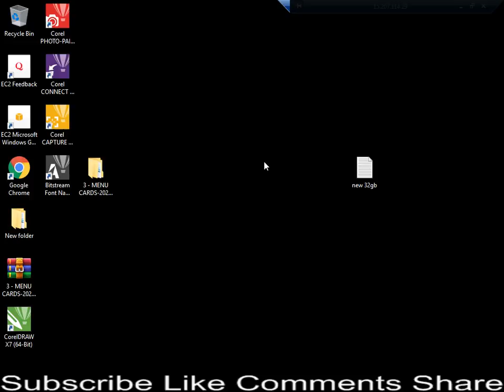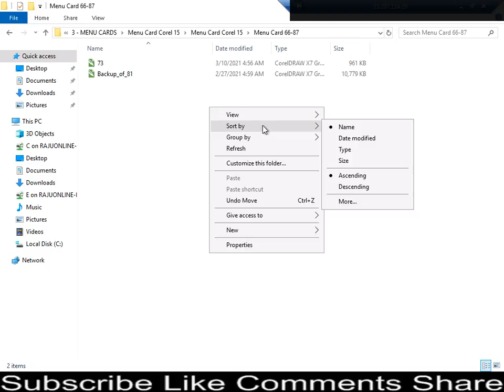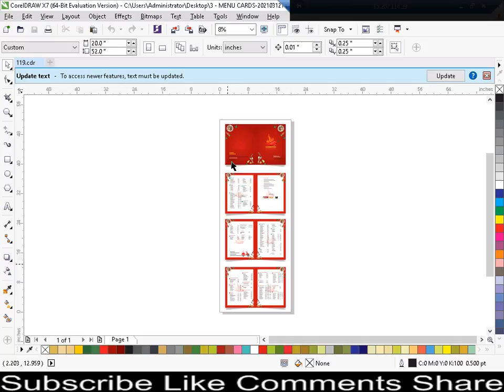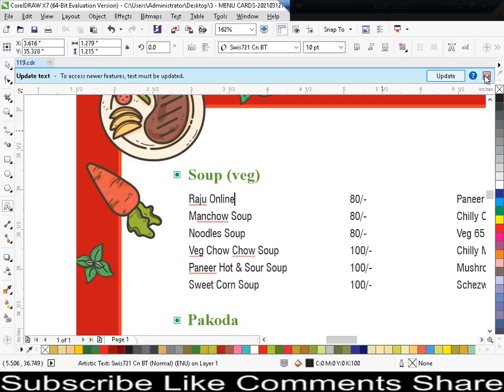Menu Cards Templates Cdr big bundle vol 1 free download || By Raju Online